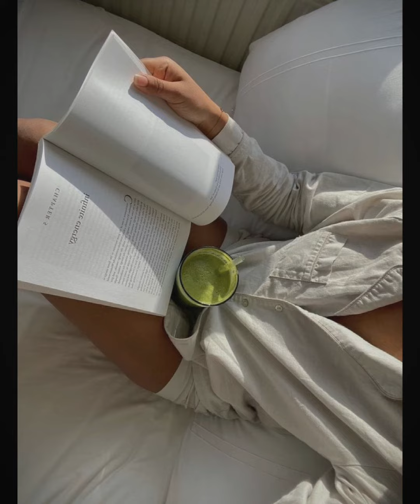Strong Healing Subliminal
Hey everyone,  I'm vanilla and this is my first subliminal!
I've been making subliminals for myself since I was a young teenager and they really helped me go through some tough times.. thought I'd share my favourites (most effective ones) with yall..

she makes amazing music definitely check her out !